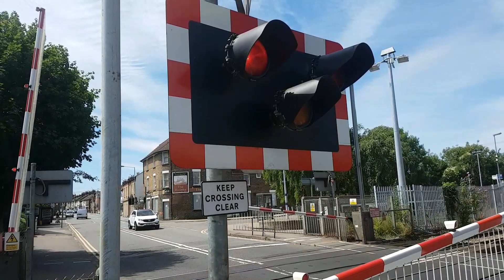Shocking Misuse at Rainham Level Crossing, Kent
Rainham Level Crossing, Rainham, Kent on the Chatham Main Line.

Location: Station Road, Rainham
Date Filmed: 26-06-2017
Nearest Station: Rainham
Trains:
Class 395 (Southeastern)
Class 395 (Southeastern)

The level crossing in Rainham with halogen warning lights.
A van driver impatiently sped up, ignoring the red flashing lights at the level crossing. Thankfully his van did not hit a barrier.